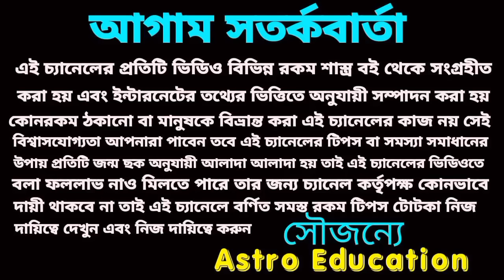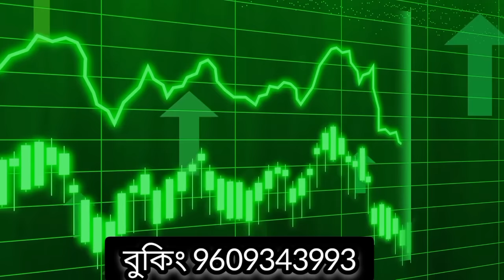18 বছর পর মহাপরিবর্তন এই 6টি রাশির বন্ধ ভাগ্য খুলবে !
18 বছর পর মহাপরিবর্তন এই 6টি রাশির বন্ধ ভাগ্য খুলবে !